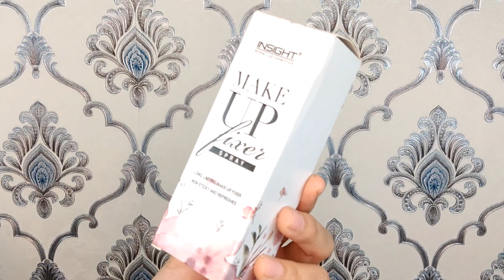*NEW YEAR*Party makeup look 😍//Glam Makeup Look//Beginner makeup look at home//makeupgiveshappiness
in this video I m shareing with u NEW YEAR PARTY MAKEUP LOOK 😘❤️🥳
product link 👉

loose powder

Eyebrow pencil ✏️

lipstick 💄
malio
shade:- 23

setting spray

Beauty blender

Face brush set

Eye brushes set

Social media u can find me ❤️❤️

are the products that I love using unless
otherwise stated. These are purely my
thoughts & opinions.And all these products are
purchased by myself with my own money.
Information provided on this channel is for
general purposes only and should NOT be
considered as professional advice. Everything
you see on this video was created by me
(jivika) unless otherwise stated. Please do not
use any photos or content without first asking
permission from jivika. You will be blocked and
reported immediately if you are found
spreading hate, negativity and unnecessary
abuses.
Take Care
love you all
XOXO